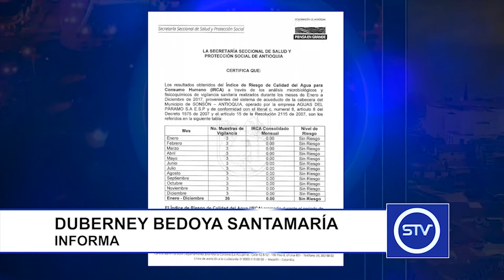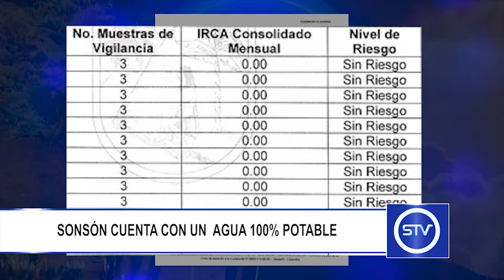SONSÓN CUENTA CON UN AGUA 100% POTABLE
La empresa Aguas del Páramo de Sonsón recibió la certificación que acredita la buena calidad del agua que suministra en el área urbana del municipio.